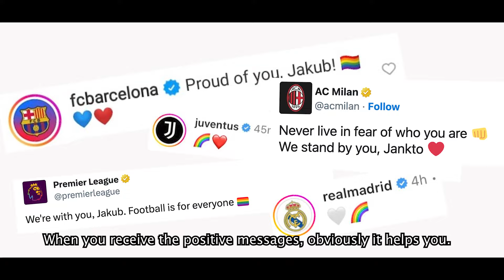Why international footballer Jakub Jankto chose to come out as gay | ESPN FC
Cagliari’s Jakub Jankto speaks to ESPN’s Sid Lowe about his experience of coming out, becoming the only openly gay male footballer in Europe’s top 5 leagues.